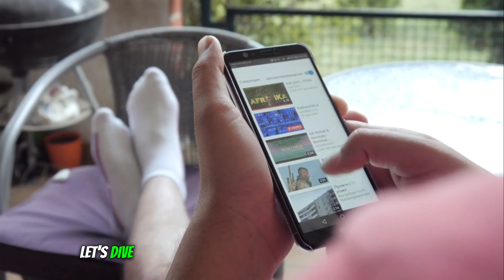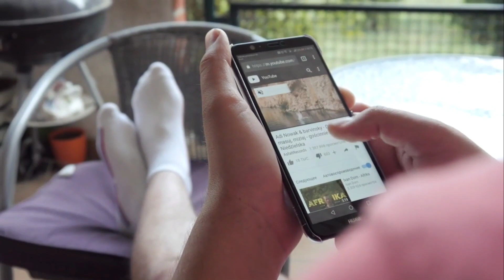Tom Cruise Secret Marriage | The Numbers You Didn't Know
Dive into the intriguing world of Tom Cruise's love life and the secrets that surround his marriages. In this video, we're uncovering the numbers and details you didn't know about the iconic actor's romantic history.

From his high-profile marriage to Katie Holmes, which left many questioning Scientology's role, to his lesser-known relationships, we're exploring the intricacies of Tom Cruise's personal life. Join us as we delve into his first marriage, his relationship with Nicole Kidman, and even some rumors that have circulated about his personal life. It's a comprehensive look at the truth about Tom Cruise's marriages.

Did you know that some celebrities have tried to warn us about Tom Cruise? Discover the fascinating insights into the actor's relationships and the reactions of those in Hollywood who have crossed paths with him. Whether you're a fan of Tom Cruise or just curious about the world of celebrity relationships, this video has something for everyone. Don't miss out on uncovering the mysteries and numbers behind Tom Cruise's secret marriages.

Why This Link?

   ➡️ Hidden Gems: Access deals that are exclusively available through this link.⬅️
   ➡️Big Savings: Get premium products/services at unbeatable prices.⬅️
   ➡️Channel Support: Your clicks and purchases help me bring more content to you.⬅️